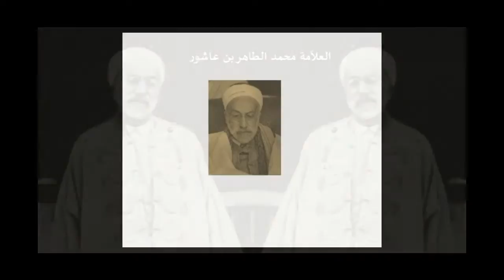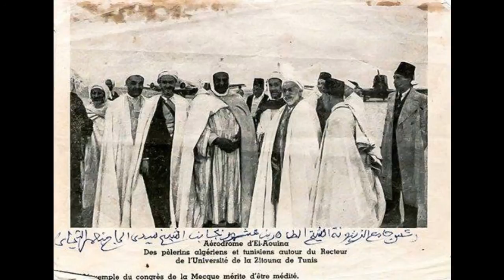صور نادرة للشيخ العلاّمة محمّد الطاهر بن عاشور